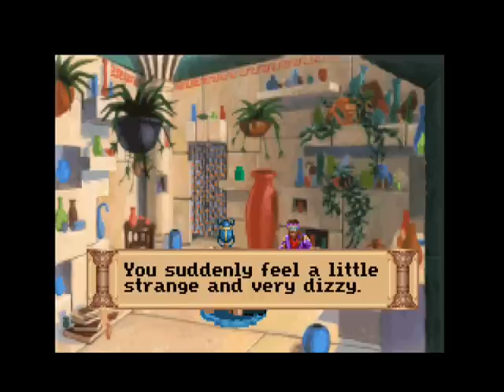Let's Play Quest for Glory 3 - part 5 - DON'T DO DRUGS.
I'm never LPing this late anymore.